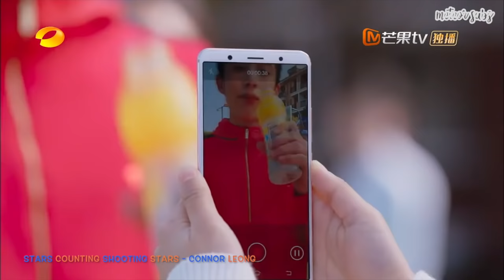[MV] 星星数流星 Stars Counting Shooting Stars - Connor Leong (流星花園 Meteor Garden 2018 OST)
星星数流星
Stars Counting Shooting Stars by Connor Leong